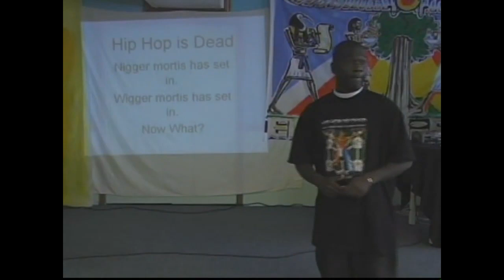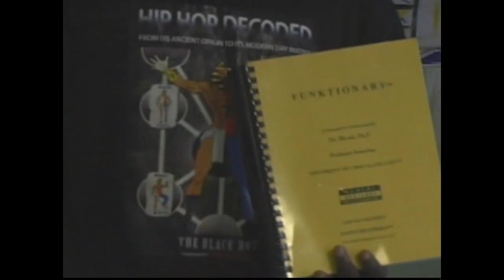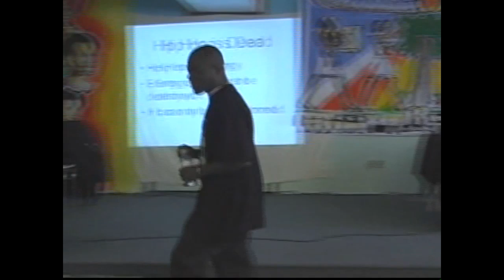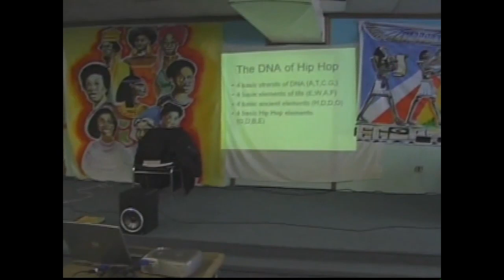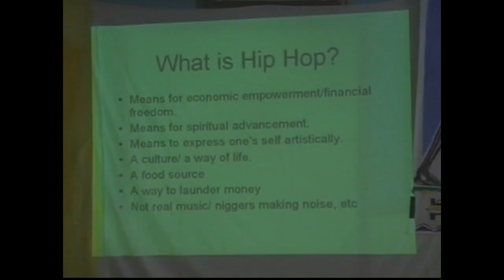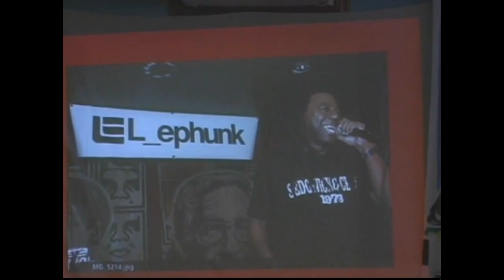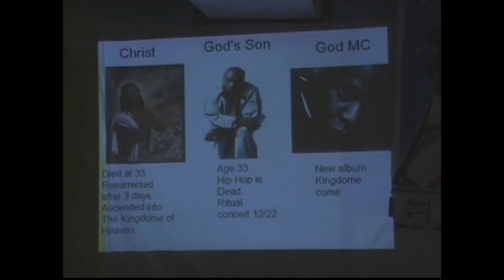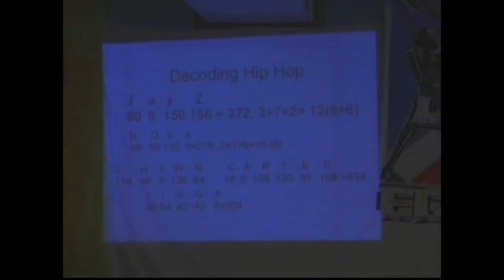HIP HOP IS DEAD FROM TORONTO Part 1 [THROWBACK]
THROWBACK from Toronto with Bros. Phryme, Victor and DN
 "HIP HOP IS DEAD"...Nas made the statement and The Black Dot examines the "death' of Hip Hop in great detail in this explosive lecture from the land of Toronto, Canada.  Uncovering the many layers of hidden science, codes and even rituals being performed by Nas himself regarding his own death and resurrection as God's son.

This is a must watch for all true Hip Hop fans!

Intro and end Track Produced by @Blackubric (Instagram)

UrbanX TV, home of the Urban X Podcast is The #1 Father and son podcast created to address the critical need for positive male images and voices in social media. This multi-faceted platform, which includes a Youtube channel, podcast, and blog, serves as the perfect stage for a father and son duo to dialog about the many issues faced in our community, including economics, health, politics, and of course, fatherhood.

Every Podcast episode is highlighted by a segment called "The Urban Xcellence Story of the week," where we shine a light on ordinary individuals who achieve extraordinary goals and accomplishments that would otherwise go unnoticed.

New live episodes of our podcast air on Youtube every Monday and Thursday at 9 pm.
On Wednesdays at 9 pm, you can catch a new episode of the HULC series.